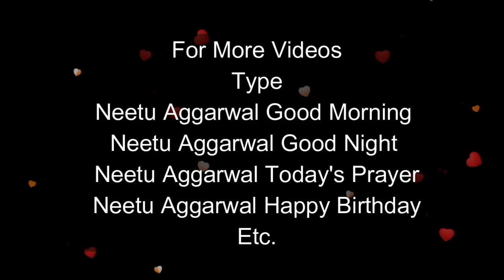Happy Thursday ,Wishes,Greetings,Quotes,Sms,Saying,E-Card,Wallpapers,Happy Thursday Whatsapp Video